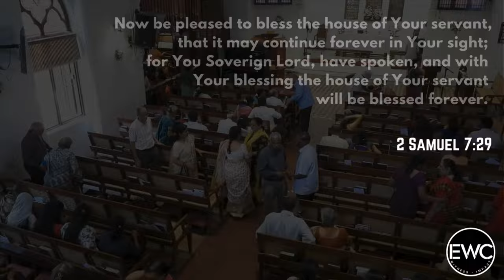Jesus, The Guru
Sermon preached by Rev. Benjamin Inbaraj during the morning worship service on 1st September, 2024.